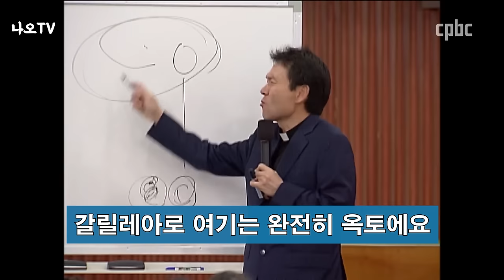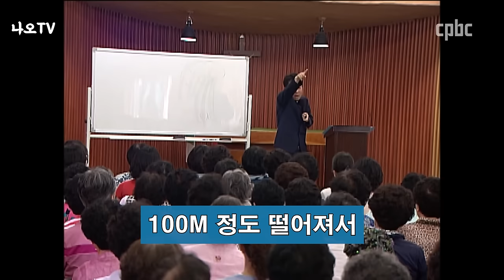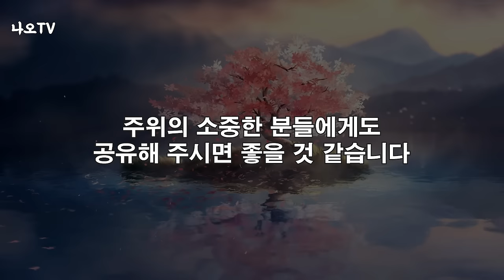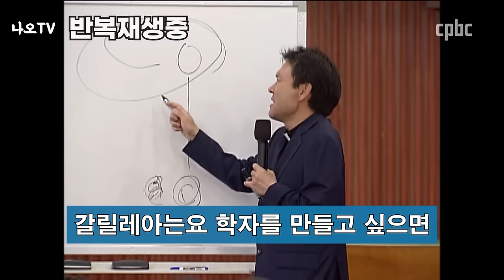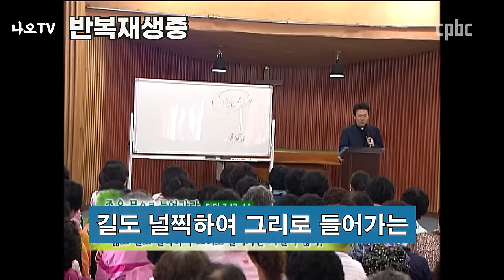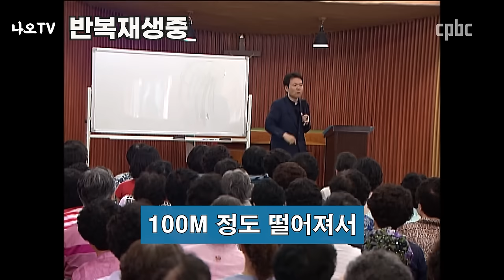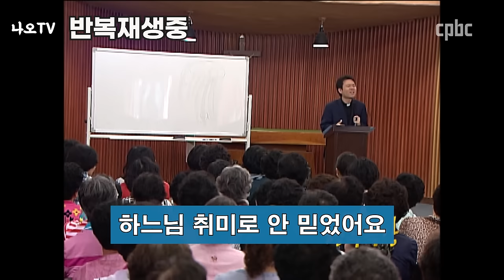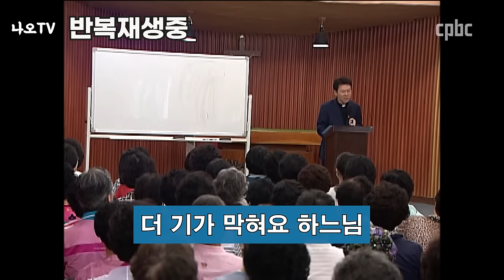상처주는 말은 절대하면 안되는 이유, 꼭 보세요 l 황창연 신부 행복특강 l 인생철학 l 노후 l 인생명언 l 힐링 l 강연 l 오디오북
상처주는 말은 절대 하면 안되는 이유
감사합니다.

🕐 타임라인 🕐
00:00 하이라이트
00:57 황창연 신부님 행복특강
46:53 나오티비 견해
47:21 반복재생